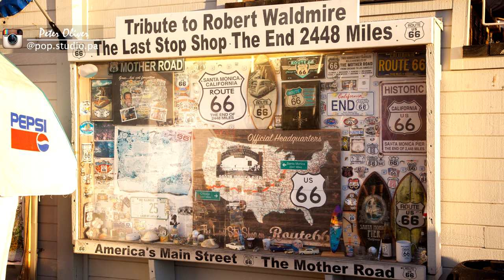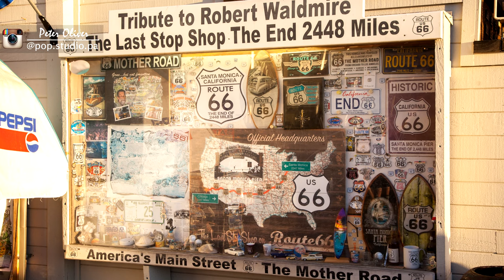Venice Beach & Santa Monica Pier Hi-Res Pictures & Music [4K]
Photo walk between Venice Beach and the Santa Monica Pier.

Lens: 24-105 4L

Lightroom CC
Photoshop CC